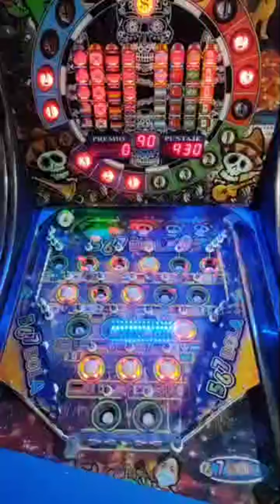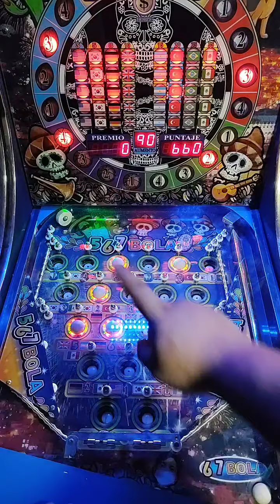Dos veces MÉXICO 🇲🇽 y BONUS en un solo juego 😱😱